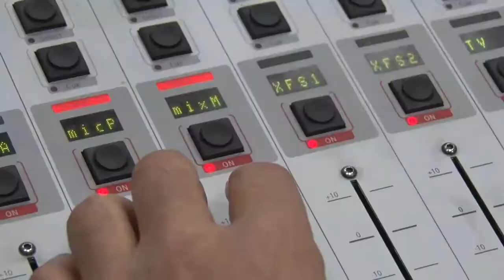Resumen semana Magacine OID Radio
Resumen de lo acontecido esta semana en el Magacine de OID Radio Nacional que se emite a través de sus diferentes emisoras.